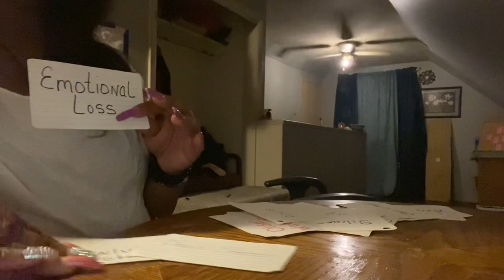Divine Feminines and DM (Quick Message)…Someone’s Plotting!